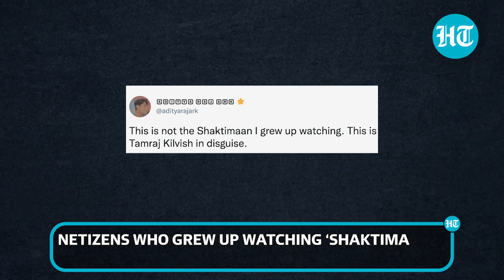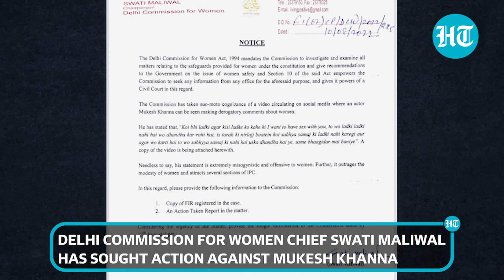'Girls who ask for sex...': Shaktimaan actor Mukesh Khanna faces fire for derogatory remark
Actor Mukesh Khanna, known for his role as Shaktimaan, once again drew the ire of the internet over his recent comments about the character of girls who ask boys to have sex with them. He said such girls are not girls but are someone who are running a 'Dhandha'. Social media users have taken offence to this particular comment and called out the actor for his views and called him “sexist”. Watch this video for more.